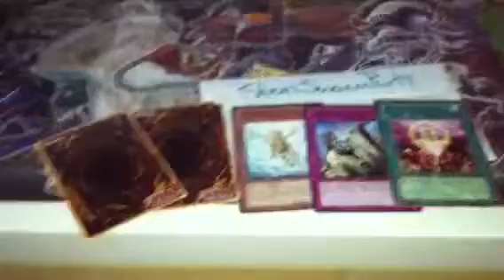Trade proof for SteelSwarmParty